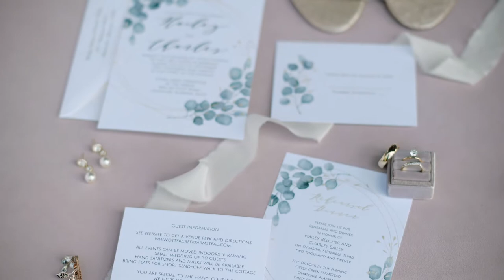Otter Creek Farms Wedding | Ohatchee, Alabama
Hailey and Charles had a beautiful wedding at Otter Creek Farms in Ohatchee, Alabama.

If you are looking for a wedding videographer for your wedding we would love to talk to you!